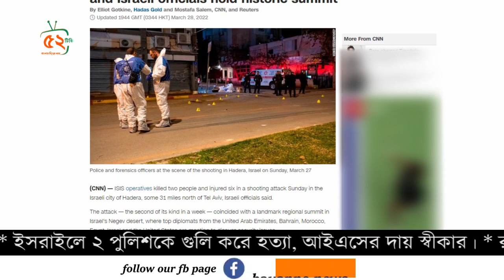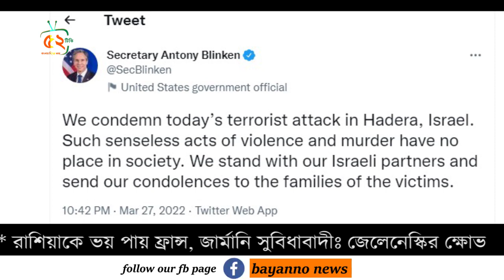রাশিয়ার পক্ষ নেয়ায় কাল হল ইমরান খানের,হারাচ্ছেন ক্ষমতা ? রাশিয়াকে ভয় পায় ফ্রান্সঃজেলেন্সকির ক্ষোভ